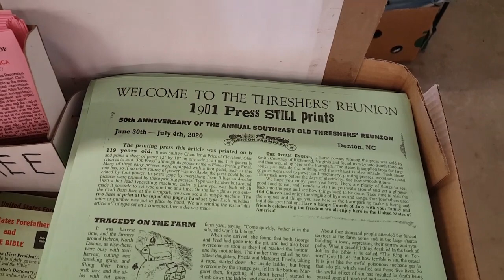Old Tractors and Tractor Pull~A wonderful family Day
mail can be sent to:
Leslie Madren